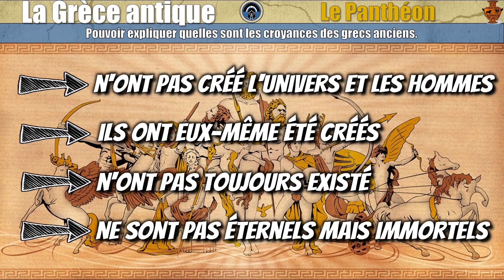Grèce antique - 10 Le polythéisme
Vidéo 10/36

Qu'est-ce que le polythéisme ?
Qu'est-ce que la mythologie grecque ?
Les dieux grecs ont-ils crée le monde ?
Qui sont les 12 olympiens ?
Qui est le chef des dieux ?
Qui était Atlas ?
Qui était Héra ?
Qui était Écho ?
Que sont les gorgones ?
Les sirènes existent-elles ?
Qui sont les dryades ?